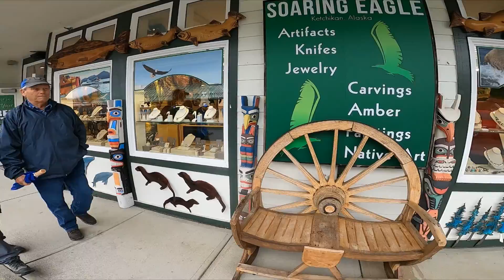Navegando en Alaska 2022